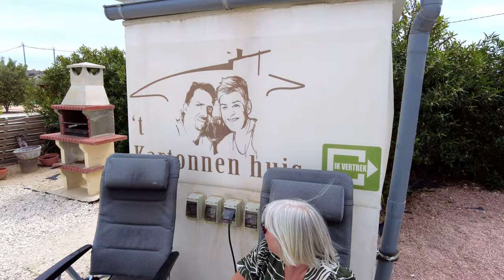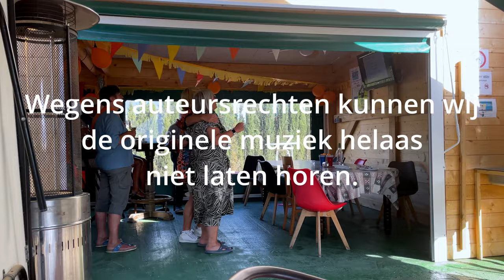Vlog #58 Ons plakbandpensioen viert Koningsdag in Spanje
Het verblijf op Las Torres zit er  na twee weken weer op. Onno gaat nog even naar de barbier en krijgt met zijn fiets een lekke band die we in Puerto de Mazarrón nog laten maken bij Bicis Raúl.
Daarna gaan we verkassen en we gaan naar Het Kartonnen Huis (HKH).

Brengen we op zaterdag 27 april eerst een bezoekje aan Aspe en kommen we voorbij een leuk watervalletje. 's Middags vieren we Koningsdag op de camperplaats Het Kartonnen Huis. Het weer wordt wat minder, maar dat mag de pret niet drukken. Op zondag doen we niet veel behalve deze vlog editten. Op maandag 29 april gaan we naar Valencia maar dat is voor vlog#59.

00:00 In deze vlog
00:28 Naar Puerto de Mazarrón
01:40 Lunchen
03:23 Onno bij de barbier
05:45 Oeps een lekke band
06:12 Naar Het Kartonnen Huis
07:26 Gearriveerd op HKH
08:03 Rondje op HKH
11:49 Even naar Aspe
12:56 Het feest kan beginnen
14:42 Op naar Valencia